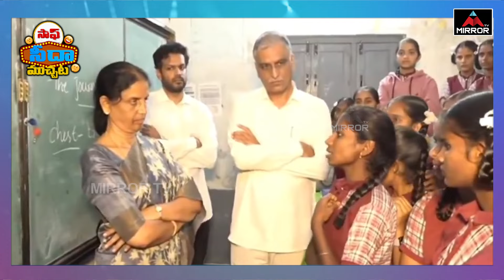ఏం చేస్తున్నారు సార్.. తిరగబడ్డ జనం.. | Heavy Rains Hits Telangana | Saaf Seeda Muchata | Mirror TV